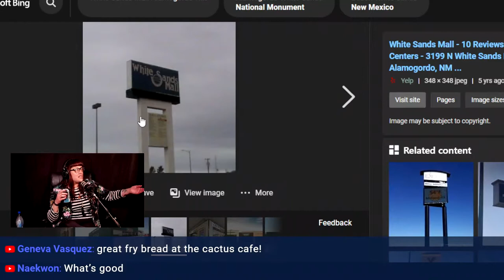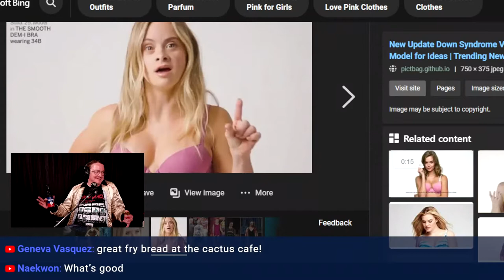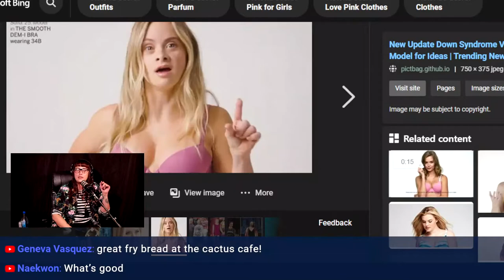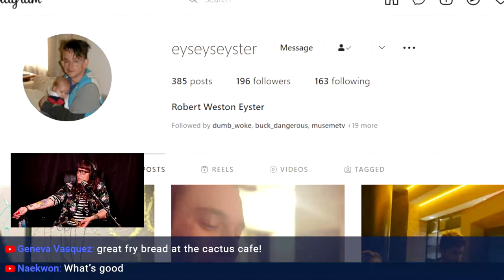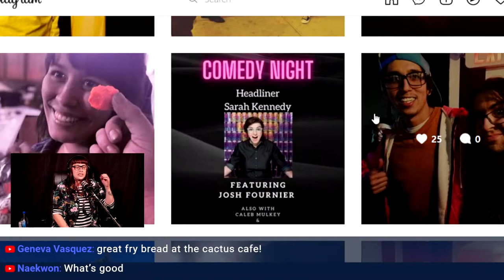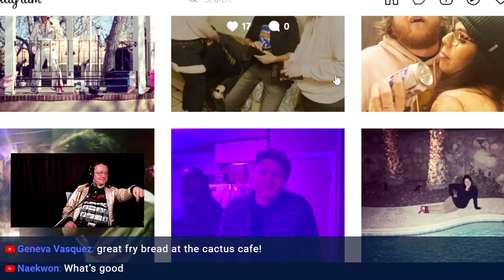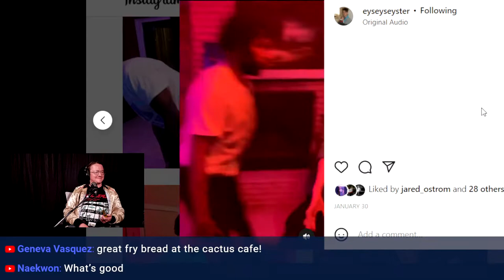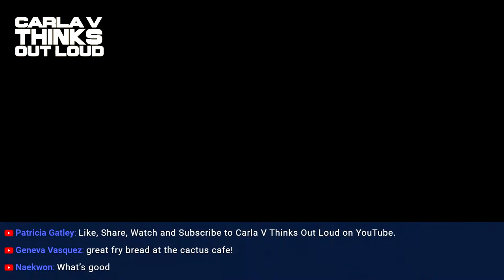Episode 34 Comedian Robert Eyster on Carla V Thinks Out Loud with Carla Vasquez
Film School
Roast Battles
Getting Hacked
Getting Older
Didgeridoo's

and pick a platform to watch live on.
for upcoming shows and info.
Just wanna listen?